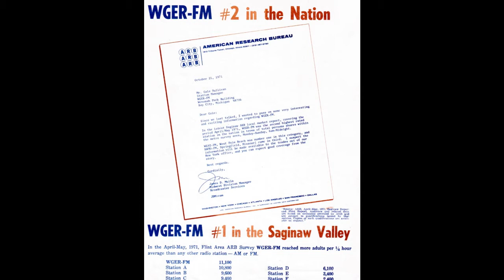WGER 1970-1972 ads and news clips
Some interesting news clips and ads from Michigan beautiful music radio station WGER from 1970 and 1972. The news certainly was a lot longer and in depth than it was in the later "information updates" provided on the station in the 1980s. Thanks to Mike F. who provided these recordings.